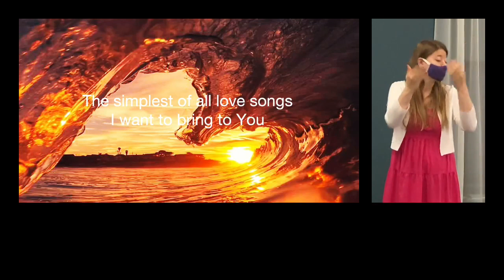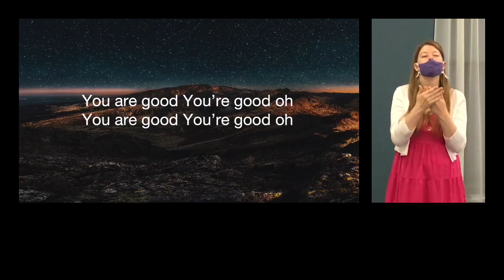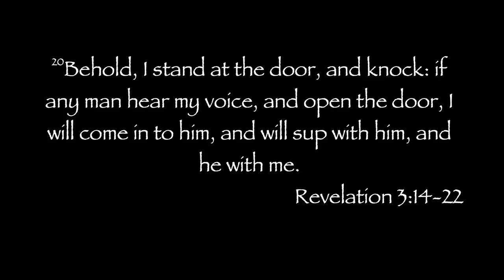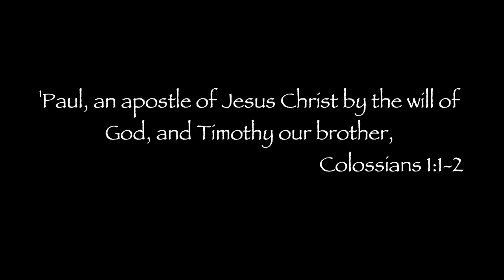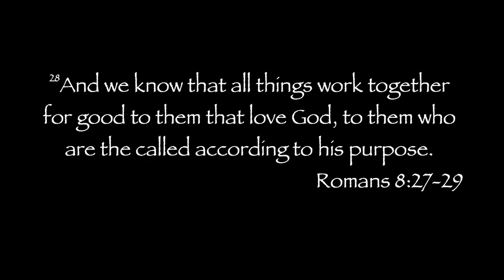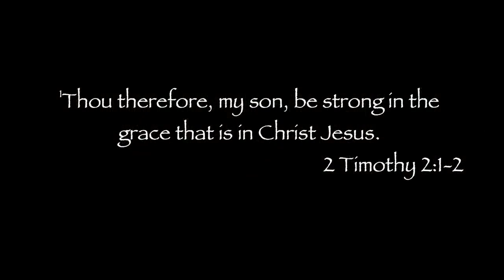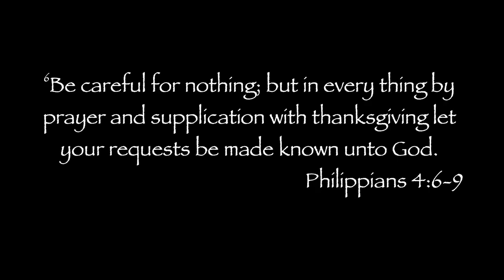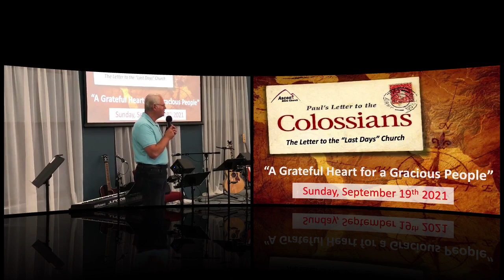#4 - Colossians | “The Letter to the Last Days Church” |“A Unique Church for Uncertain Times”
Pastor John Romero |Sunday, September 12th 2021